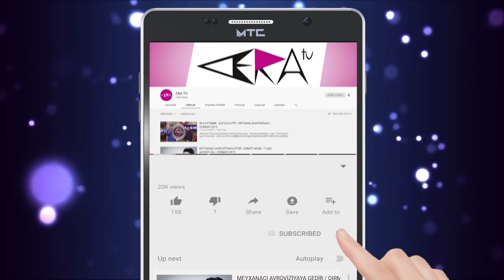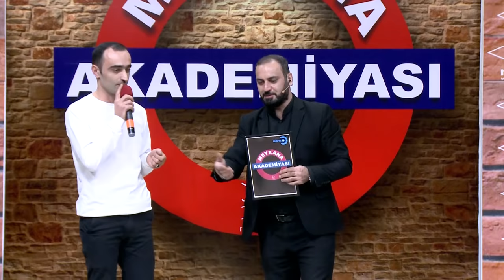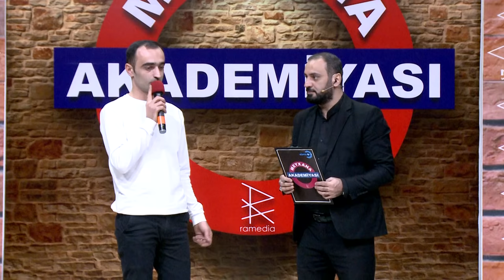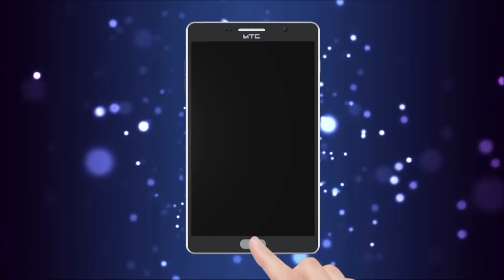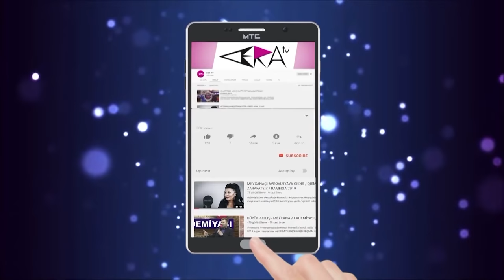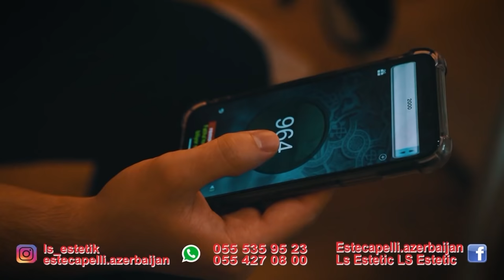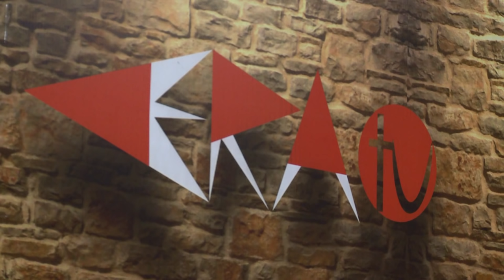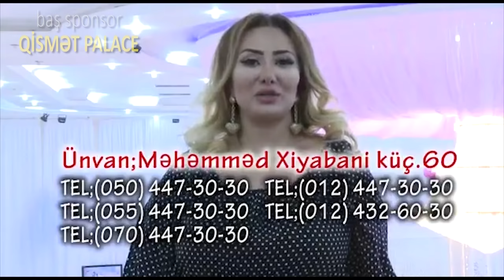3 DUEL 1 GÜNDƏ - QRUP MƏRHƏLƏSİNİN SONU - MEYXANA AKADEMİYASI / 10-CU TAM VERİLİŞ / RAMEDIA 2020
sonuncu dueller - qrup merhelesinde / 10-cu verilis / tam verilis / ramedia 2020 / super meyxanalar / babat meyxana / qirgin deyismeler

BÖYÜK MEYXANA QALMAQALI DAVAM EDİR.

BU BİR TARİXDİR...

AZƏRBAYCANIN GƏLİB KEÇMİN ƏN BÖYÜK MEYXANA LAYİHƏSİ.
16 USTAD VƏ 48 TƏLƏBƏ

AZƏRBAYCANIN ONLARLA REGİONU - ŞƏHƏR / RAYON / QƏSƏBƏ / KƏND

TAM FƏRQLİ YARIŞMA.

bir "RAMEDIA" istehsalı
layihənin rəhbəri TEYMUR DAĞLI
istehsalçı RAMİL ADİLOĞLU

görüntü işi ÜMİD RÖVŞƏNOĞLU
montaj TURAL İNTİZAM

QRUPLAR :

Vahab Türkan ( Qurup rəhbəri)
İqbal Əsəd Lerikli
Ramiq ümud
Məhərrəm Nehrəmli

ELNUR XOCASƏN (QRUP RƏHBƏRİ)
TƏLƏBƏLƏR :
AZƏR MAHMUDOV
ƏZİZ GÖYÇAYLI
NAHİD YARDIMLI

ELGÜN CƏLİLABAD (QRUP RƏHBƏRİ)
TƏLƏBƏLƏR  :
MURAD SADƏ
XƏQANİ XƏYAL
RÖVŞƏN ƏFƏNDİ

İBRAHİM QARAÇUXUR (QRUP RƏHBƏRİ)
TƏLƏBƏLƏR :
ORXAN HİKMƏT
BƏXTİYAR TEYYUBLU
TALEH MİKAYIL

ASİF MƏRDƏKANLI (QRUP RƏHBƏRİ)
TƏLƏBƏLƏR :
MAHİR ZABRAT
NATİK MƏRDƏKAN
İBRAHİM SURAXANI

ƏMİRCAN ŞABRANLI (QRUP RƏHBƏRİ)
TƏLƏBƏLƏR :
MALİK QUSARLI
ƏLİ BİNƏQƏDİ
NİZAMİ XAÇMAZLI

VÜSAL DAĞLI (QRUP RƏHBƏRİ)
TƏLƏBƏLƏR :
ELVİN MÜŞVİQABAD
RƏVAN MÜŞVİQABAD
TALEH CEYRANBATANLI

EMİN ZƏNGİLAN (QRUP RƏHBƏRİ)
TƏLƏBƏLƏR :
NAHİD BƏDƏLANLI
MƏŞƏDİ ANAR
NİCAT SUVARİ

İMAN NAXÇIVANLI (QRUP RƏHBƏRİ)
TƏLƏBƏLƏR :
VAHAB TÜRKAN
RƏHİM YERAZ
SƏMƏD ŞÜVƏLAN

HƏBİB AZƏRİ (QRUP RƏHBƏRİ)
TƏLƏBƏLƏR :
TƏBRİZ BİNƏQƏDİ
RAMİL MÜZƏKKİR
NAZİM QAFAROV

HİKMƏT XOCASƏN (QRUP RƏHBƏRİ)
TƏLƏBƏLƏR :
ELVİN XOCASƏN
XƏQANİ GÜZDƏY
RAUF RƏSULZADƏ

MİRVÜQAR MAŞTAĞA (QRUP RƏHBƏRİ)
TƏLƏBƏLƏR :
SAMİR MASALLI
SAMİR QOCA
AKİF BİBİHEYBƏT

VÜQAR BİNƏQƏDİ (QRUP RƏHBƏRİ)
TƏLƏBƏLƏR :
RÖVŞƏN BİNƏQƏDİ
CƏFƏR DAĞLI
EMİN GORANBOYLU

RÖVŞƏN ƏZİZ (QRUP RƏHBƏRİ)
TƏLƏBƏLƏR :
SAMİR SURAXANI
ƏLƏMDAR DİGAH
ELÇİN AĞDAMLI

TAPDIQ NOVXANI (QRUP RƏHBƏRİ)
TƏLƏBƏLƏR :
UMUD BİNƏ
MƏMMƏD MAŞTAĞA
ELŞAD QUBALI

AZo ALLIANCE TƏQDİM EDİR.

TƏRƏFDAŞLAR :

ELAY MUSİC PRODUCTION
RAMEDIA
VİDEO FABRİK
AZART PHOTO STUDIO
LOVE STORY AZERBAIJAN
ELAY RECORDS
ADILOGLU FILM
ON RECORDS
CARTOON AZERBAIJAN
ROAD FILM COMPANY
GOLD APPLE
CLIPMAKER AZERBAIJAN